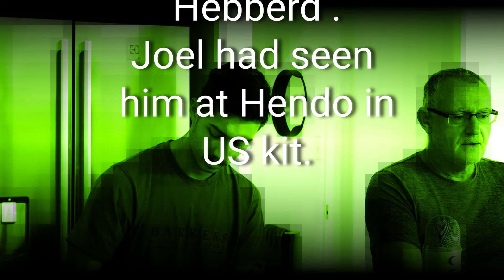KIWISQUASHCAST 4K | EPISODE 1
WELCOME - The KIWISQUASHCAST is an in-season Pod & Vodcast for fans of NEW ZEALAND  squash. Each episode gives an update on the squash scene from a KIWI perspective.
We cover local & international PRO Squash and provide updates on domestic events.
In each episode we feature interviews with persons of interest and tips for your squash game.
Message if YOU have content that demands to be on the show.

MUSIC CREDIT
HORUSIII x HICAP x LAYNET - 3KINGS (No Copyright Trap)